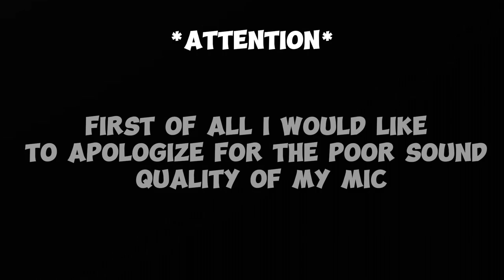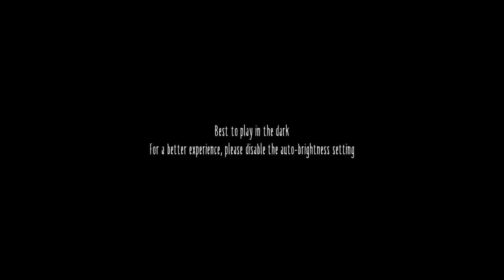NALARO DIN KITA !! | Little Nightmares Part 1 (Mobile gameplay)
Sa wakas!! Nalaro din kita dati nakita lang kita sa youtube pero ngayon nalalaro na kita dahil may mobile version kana 😂😁